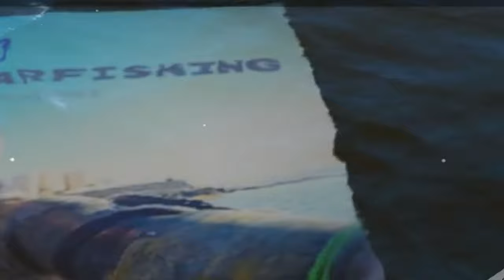BOLSA PESCA SUBMARINA Y BUCEO TDS.REYSUB SPEARFISHING REVIEWS- 4K!!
Bolsa para la práctica de actividades acuáticas ya sea Pesca submarina,snorkeling,buceo deportivo,etc.
Realizada en PVC y termosellada,con asas unidas por velcro y cinchas para llevarla cómodamente a la espalda.Suelo en Nylon de 700 deniers y asas laterales para cargarla al coche.
Capacidad entre 120-130 litros y en la que cabe todo el equipo por completo.

Espero que os guste como siempre y mi más sinceros agradecimientos a todos!!!

En lo que os cuesta un café también podéis apoyar mis nuevos proyectos audiovisuales que tengo entre manos con respecto a nuestro deporte, La Pesca submarina.Podéis donar un simple euro o lo que gustéis buenamente en este enlace:
Algunos materiales que uso y Suplementos:
**Mis cafés LOR CLÁSICO/FORTE